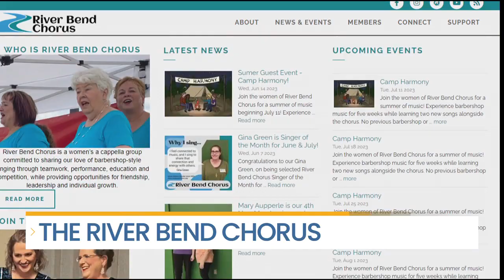The River Bend Chorus Presents Camp Harmony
The River Bend Chorus is a group of fun-loving, dynamic singers working in perfect harmony to advance the barbershop singing tradition. Now, there's a chance to camp out and make music with the pros. Sherry and LaRita are joining us this morning.